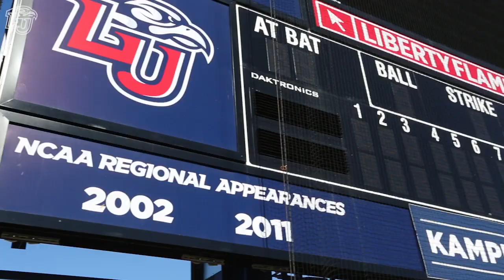Liberty Softball Stadium Facility Tour